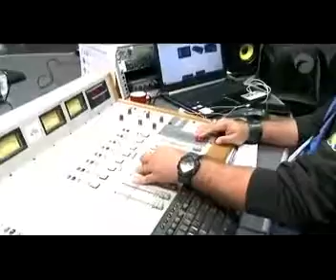25 de setembro de 2019